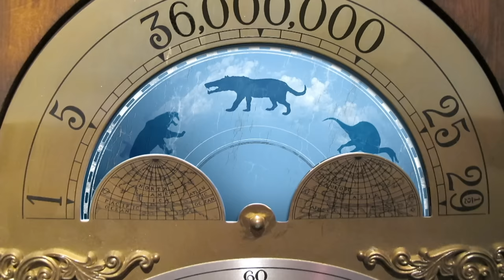The SCARIEST Dinosaurs! | Andy's Prehistoric Adventures | Andy's Amazing Adventures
🌿 Find out which are Andy's SCARIEST dinosaurs! AndysAdventures 🌿